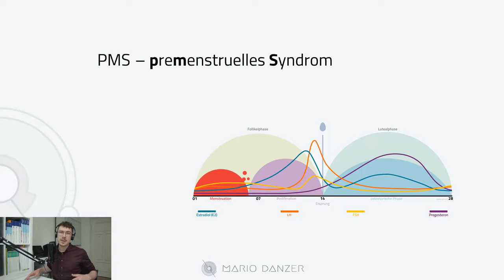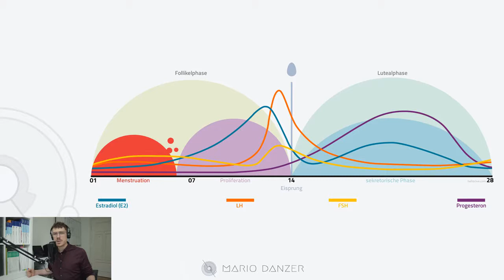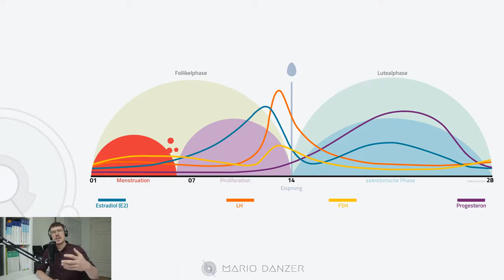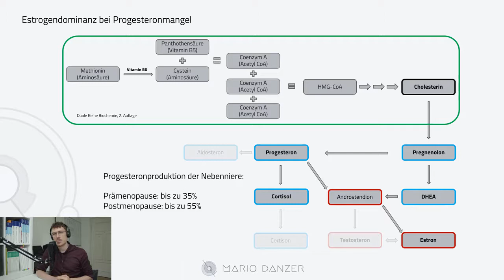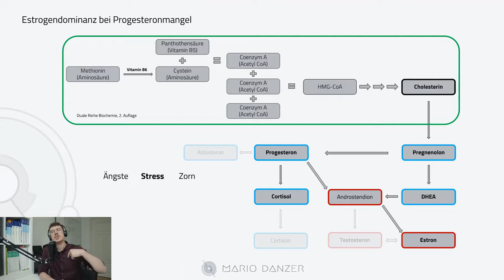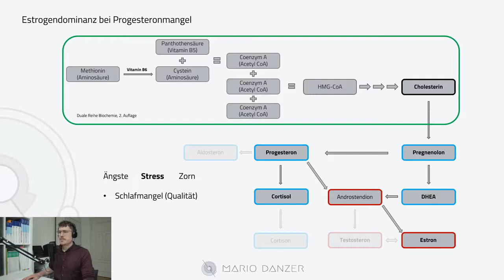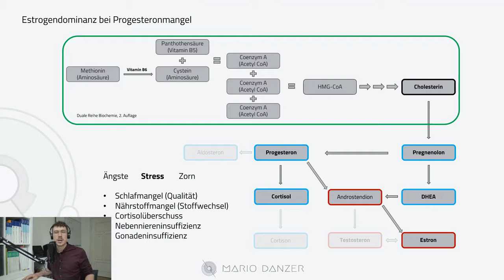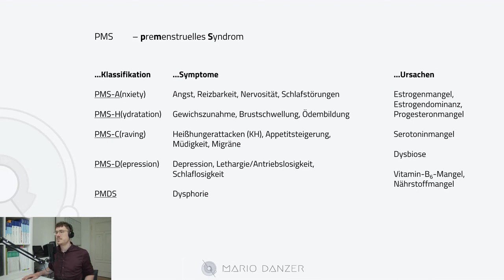Ursachen für PMS | Prämenstruelles Syndrom | Folge 6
In dieser Folge schließen wir das Thema PMS ab und fassen nochmals alle Informationen und Ursachen zusammen, um ein umfassendes Bild der Erkrankung zu haben.

📚 Buchempfehlung:         Die Hormonrevolution
                                              Der Darm denkt mit
                                              Kleine Pille, große Folge

Falls du uns supporten möchtest :)

Vielen Dank!
Linda & Mario